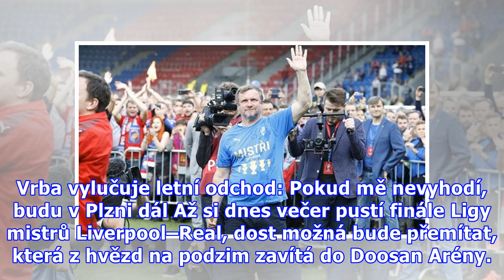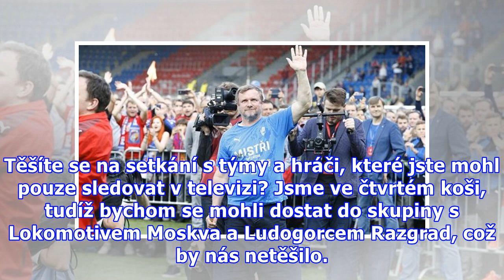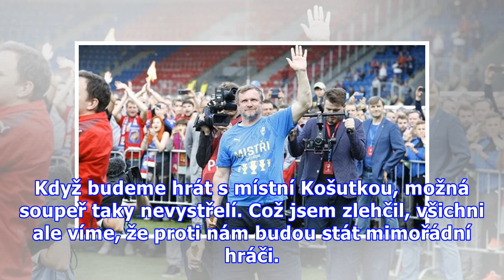Vrba vylučuje letní odchod: Pokud mě nevyhodí, budu v Plzni dál